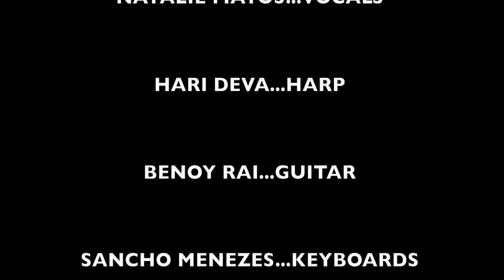Smoking Chutney featuring Natalie Matos